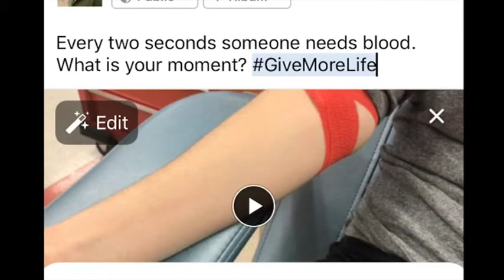WNEP Newswatch 16 This Morning Promo and Holiday ident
Includes "Happy Holidays" ident